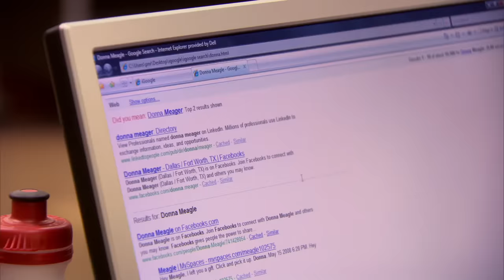Digging Up Dirt | Parks and Recreation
Oh Jerry..

From Season 2, Episode 4 "Practice Date" - Ann helps a nervous Leslie get ready for her first date with Dave, by giving her a practice date, while everybody else at the office tries to dig up the juiciest dirt on each other.